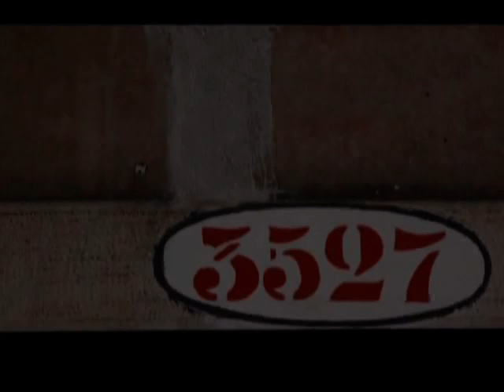土田康彦CircleOfLife_No4.mpg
『土田康彦映像作品：スパイラル・コレクション：サークル・オブ・ライフ～Circle of life～／No.4／
芸術家・土田康彦氏のプロモーションビデオ。イタリア人のリアクションをまとめたジョーク映像やヴェネチアの風景を使った映像だけでなく、9.11直後の彼が手がけたスペシャル・メイクアップまで。作品イメージワード：ヴェネチアのカーニバルの風景／ヴェネチア観光／仮装パレード／サンマルコ広場／ミラノのショッピング街にて／ミラノ観光／イタリア人のリアクションと表情／スペシャル・メイクアップ